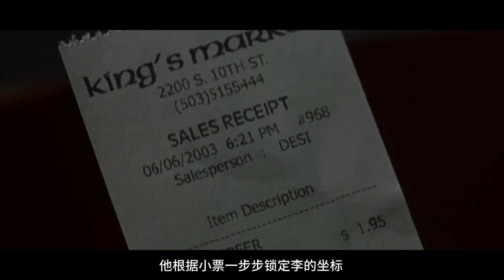科学家研发“好人药”，注入杀人魔体内，后果让他万万想不到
科幻Fans 科幻片 《控制》